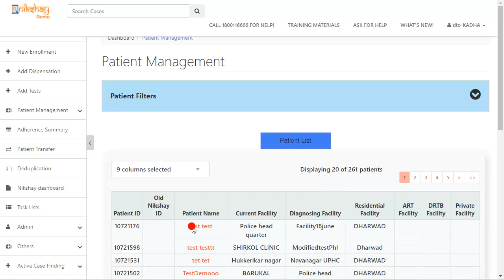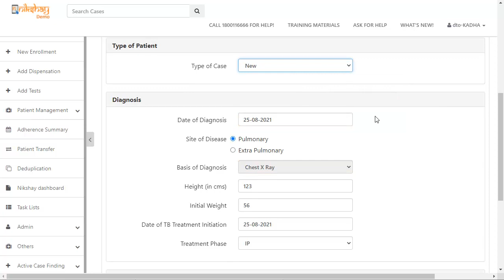Topic 17: Enroll a patient on 99 DOTSWeb (Marathi)